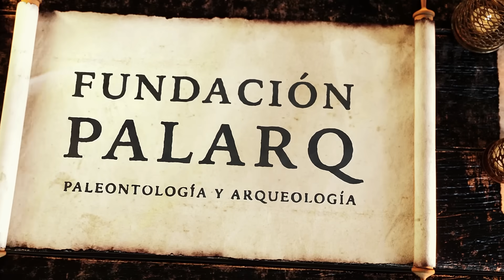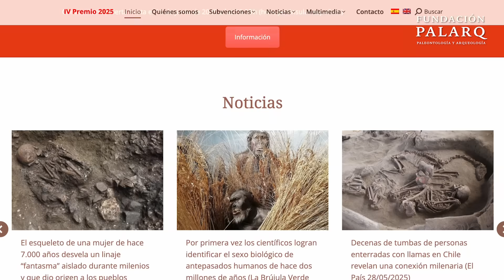¿Qué comían los homínidos? Descúbrelo con los isótopos estables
¿Qué comían los homínidos del Pleistoceno? ¿Cómo sabemos si un animal prehistórico vivía en bosques o sabanas? En este video exploramos el fascinante mundo de los isótopos estables, una técnica revolucionaria que permite reconstruir dietas y ecosistemas del pasado con increíble precisión.

A través del análisis de isótopos de carbono (δ¹³C), nitrógeno (δ¹⁵N), oxígeno (δ¹⁸O) y estroncio (⁸⁷Sr/⁸⁶Sr), los científicos pueden descubrir si un homínido se alimentaba de plantas C₃ o C₄, si era carnívoro o herbívoro, o incluso si migraba según las estaciones.

Desde los neandertales en Europa hasta los hadrosaurios del Ártico, pasando por Homo en África y el famoso hombre de hielo Ötzi, los isótopos han transformado nuestra comprensión de la paleodieta, la movilidad y la ecología en la arqueología y paleontología.

👉 Aprende cómo estos pequeños átomos con diferente número de neutrones nos cuentan grandes historias sobre nuestros ancestros y su entorno. Si te apasiona la arqueología, la evolución humana y los métodos científicos más avanzados, este video es para ti.

🌐 Visita nuestra web para descubrir más sobre arqueología, paleontología y ciencia

🌐  FUENTES:

1. Mora, A., Pacheco, A., Roberts, C., Smith, C., & et al. (2021). Reconstructing hominin diets with stable isotope analysis of amino acids. BioScience, 71(7), 618‑634.

2.Teaford, Ungar, E Grine 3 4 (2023). Changing perspectives on early hominin diets. Royal Society Open Science, 10, Article 222222.

3. Frei, K. M., &  others (2024). Neanderthals, hypercarnivores, and maggots: Insights from stable nitrogen isotopes. Science Advances.

4. Schoeninger, M. J., & DeNiro, M. J. (2014). Stable Isotope Analyses and the Evolution of Human Diets. Annual Review of Anthropology, 43, 101‑122.

5. Wolfe, M. D. (2023). Isotope ratios provide a window into prehistoric diets. Chemistry World.

6. Sponheimer, M., Lee‑Thorp, J., & others (2012). Isotopic evidence of early hominin diets. Philosophical Transactions of the Royal Society B, 367, 816‑829.

7. Alt, K. W., & others (2022). Stable isotopic evidence for human and animal diets from the Late Pleistocene: A review. Frontiers in Ecology and Evolution, 10, 905371.